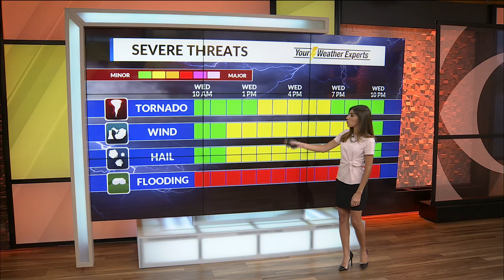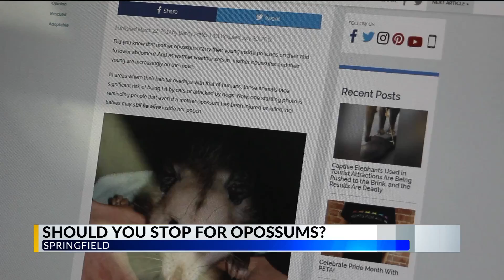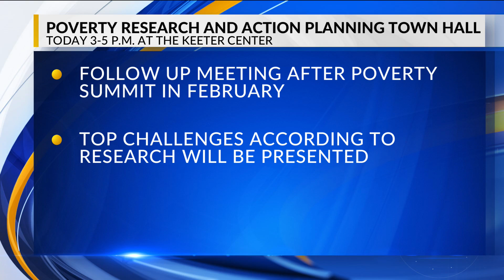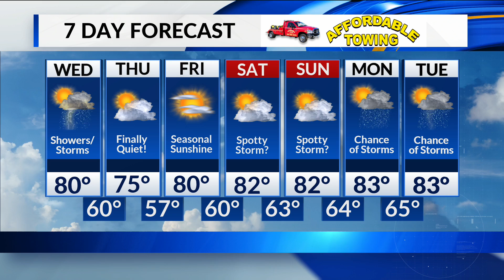Daybreak Podcast - May 29, 2019